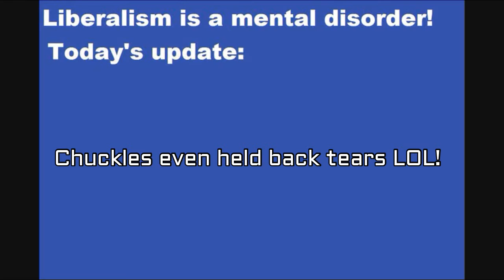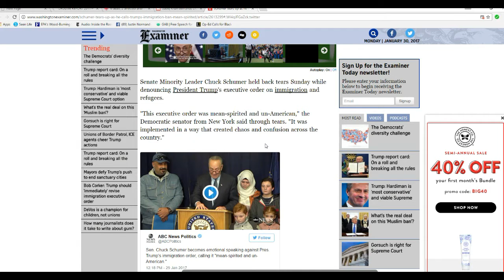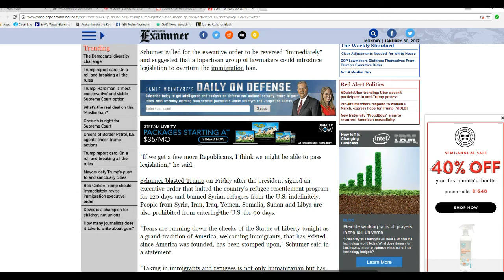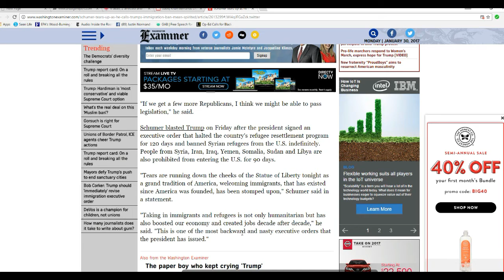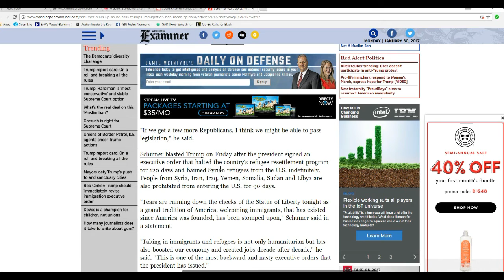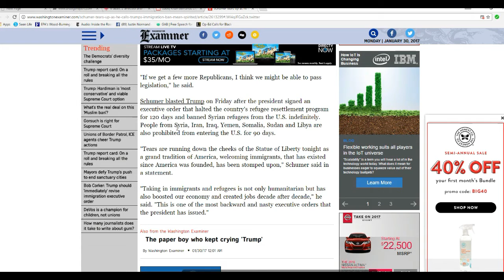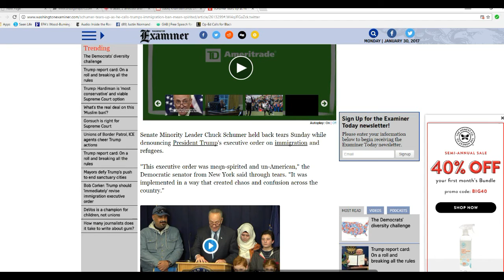Chuckles Schumer cries over Trump's travel ban waaaah!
Chuckles Schumer, Senate minority leader,  reportedly held back tears (need better onions Chuckles) over Donald Trump's travel ban to various countries that are hotbeds of terrorism.
   Chuckles wants to get the congress to overturn the executive order.